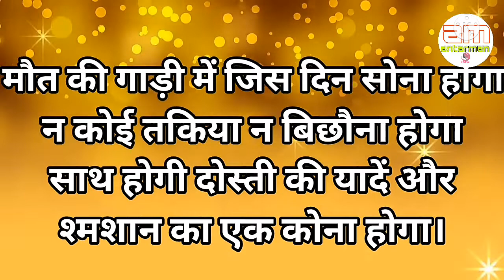दुनिया में हर रिश्ते के लिए कुछ न..||Powerful motivational speech hindi video